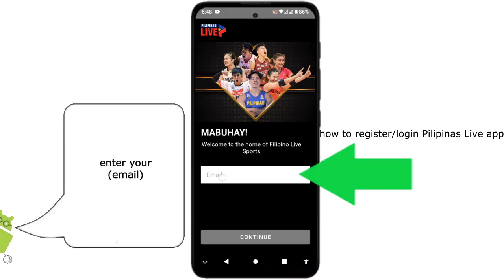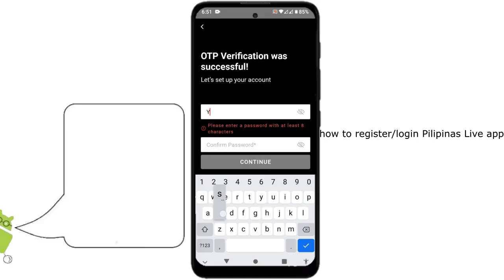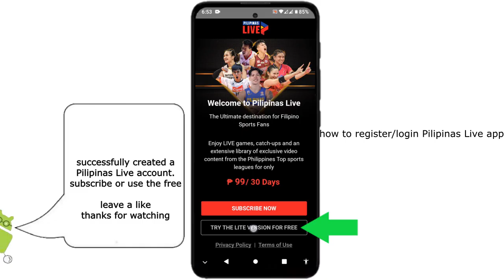how to login or register Pilipinas Live mobile app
This video is for those who want to login to the Pilipinas Live app using their mobile phone.